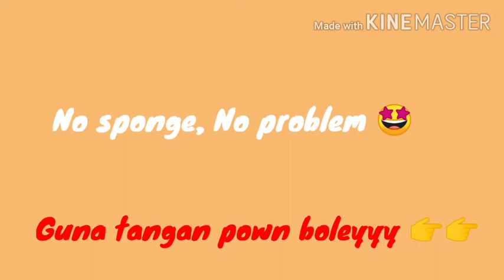Cuci Guna Tangan je || Pinggan Mangkuk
Terlupa beli span la pulak.. Tak pa, guna tangan pun boleh..
Oleh kerana terlupa membeli span, saya menggunakan tangan saja untuk mencuci pinggan yang kotor dan berminyak ini. Ternyata Axion mampu menanggalkan segala kekotoran ini. Jadi, tiada masalah pun untuk membuat kekotoran menggunakan tangan sahaja. Selamat menonton ye kawan-kawan.
Terima kash kawan-kawan.